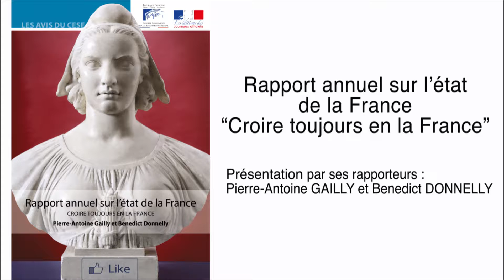Rapport annuel sur l'état de la France en 2016 - Croire toujours en la France - cese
Rapport présenté par M. Pierre-Antoine Gailly et M. Benedict Donnelly, au nom de la section de l'économie et des finances, présidée par Mme Hélène Fauvel.

Ce rapport part d’un constat : la nécessité de dépasser la seule analyse de l’évolution du PIB pour établir un diagnostic pertinent de l’état de la société française. Le CESE s’appuie sur les dix « nouveaux indicateurs de richesse » complémentaires au PIB retenus par le gouvernement. Ils permettent une observation plus fine, autour de trois enjeux majeurs : la cohésion sociale, la préparation de l’avenir et la qualité de vie.

1. La cohésion sociale mesurée par 4 indicateurs
    Les inégalités de revenus : elles se réduisent depuis 2013 grâce aux politiques fiscales et sociales menées depuis 1945.
    La pauvreté en conditions de vie : elle affecte particulièrement les jeunes (18,6 % pour les 18-29 ans) contre 7,1 % pour les plus de 65 ans.
    Le taux d’emploi : celui des 15-64 ans s’établit à 64,3 % en 2014, il est dans la moyenne des pays européens. Celui des 15-24 ans (28,3 %) se dégrade légèrement.
    Le taux de sortie précoce du système scolaire : 9,5 % en France pour une moyenne européenne de 12 %, soit près d’un français sur dix âgés de 18 à 24 ans.

Ces scores sont dans la moyenne européenne et plutôt stable sur longue période. Le sentiment de perte de cohésion existe cependant dans notre pays. L’évolution de l’emploi depuis 2009 est sans doute un facteur majeur de ce qui précède. L’accès aux services publics se réduit alors que le numérique n’est pas encore accessible à tous. Les extrémismes progressent, comme un réflexe de repli sur soi.

2. La préparation de l’avenir appréhendée par 4 indicateurs

    L’effort de recherche :2.26 % du PIB en 2014, en deçà de l’objectif de 3 % de la stratégie de Lisbonne, et de l’effort effectué par l’Allemagne et les pays scandinaves.
    L’endettement : le poids de notre dette publique est supérieur à la moyenne européenne. La dette des ménages français, comparable à celle des allemands, est inférieure de moitié à celle observée au Danemark.
    L’empreinte carbone : plutôt stable ou en légère baisse, alors que la délocalisation de notre outil industriel se poursuit.
    L’artificialisation des sols : elle couvre 9,3 % du territoire métropolitain en 2014, en croissance de 490 000 hectares depuis 2006, soit un niveau plus élevé (5,8 %) que la moyenne européenne (4 ,6 %).

Ces quatre indicateurs ne portent pas à l’enthousiasme. L’effort de recherche est insuffisant par rapport à nos concurrents. La problématique carbone est prise en compte mais des freins existent et les décisions tardent. Nous consommons notre « ressource sol » sans réflexion d’ensemble en matière d’aménagement du territoire. L’importance de notre dette globale et l’absence de confiance dans un avenir soutenable contribuent à freiner les volontés d’investissements indispensables. En résumé, la France ne prépare pas suffisamment bien son avenir !

3. La qualité de vie appréciée par 2 indicateurs

    L’espérance de vie en bonne santé : malgré les baisses récentes, elle est de 63,8 ans, en augmentation de deux ans sur les vingt dernières années.
    L’indicateur de satisfaction dans la vie : il vise à agréger nos subjectivités individuelles pour capter l’humeur de notre pays. En 2013, la France (7,0) se situe juste en dessous de la moyenne européenne (7,1).

Pierre-Antoine Gailly est membre au titre de la vie économique et dialogue social et représentants des entreprises privées industrielles, commerciales et de services. Il siège au CESE à la section de l’économie et des finances où il représente le groupe des entreprises.

Benedict Donnelly est consultant et président de l’association Hermione-La Fayette. Il siège au CESE à la section de l’économie et des finances en tant que personnalités associées.